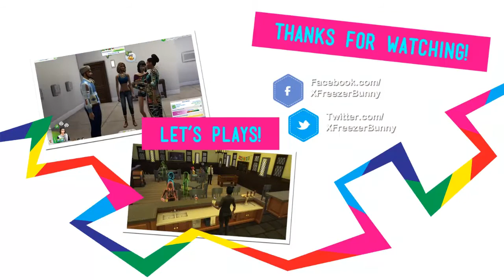Let's Play: The Sims 4 Vampires Miniseries - (Part 7) - Mosquito Trap!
- Hey guys! In this part, Lavinia ends her short term relationship with her human mortal bae, and Leighton discovers an interesting plant called the mosquito trap!